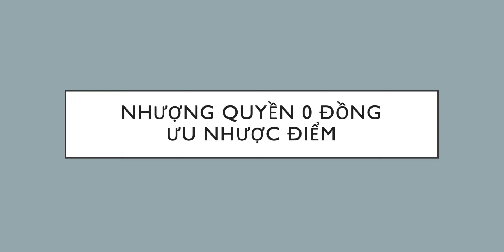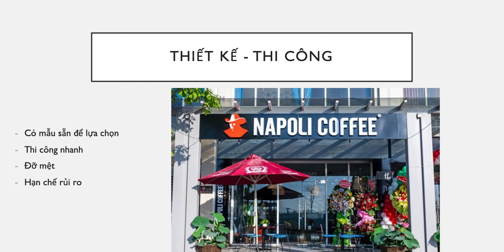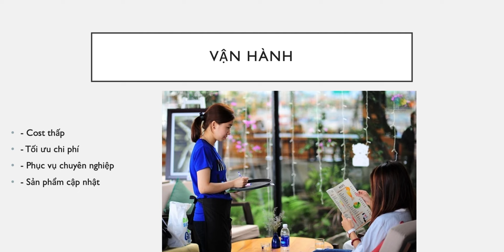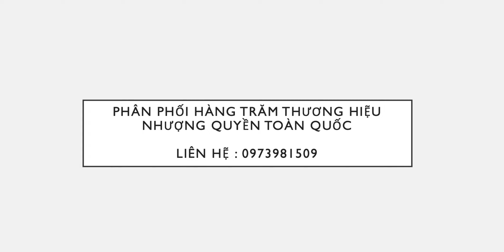Nhượng quyền thương hiệu cafe 0 đồng có nên hay không ưu nhược điểm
Mô hình nhượng quyền kinh doanh 0 đồng đang phổ biển, đặc biệt là sang nhượng quán cafe hà nội. Mô hình sang nhượng quán cafe đang thịnh hành nhiều hơn ở các khu vực khác nhau, quản lý một quán cafe nhượng quyền hiệu quả đòi hỏi kiên nhẫn, kiến thức kinh doanh, và khả năng quản lý.
Bạn có thể thu hút được nhiều khách hàng mới bởi vì giá thành thấp hơn so với việc mở một quán cafe từ đầu. Điều này góp phần tạo sự hấp dẫn và thu hút khách hàng đến thưởng thức sản phẩm của bạn.
Sự cạnh tranh với quán cafe khác: Với việc nhượng quyền thương hiệu cafe 0 đồng, bạn sẽ phải chia sẻ thương hiệu với nhiều đối tác khác. Điều này có thể khiến việc cạnh tranh trở nên khó khăn và chi phí quảng cáo để tạo sự phân biệt với các quán cafe cùng thương hiệu khác cũng có thể tăng lên.

Cùng Unik tìm hiểu nhé
Tham khảo thêm Video khác của chúng tôi:
UNIK - Đơn vị chuyên phân phối nhượng quyền toàn quốc
Địa chỉ: 158 Võ Chí Công - Tây Hồ - Hà Nội